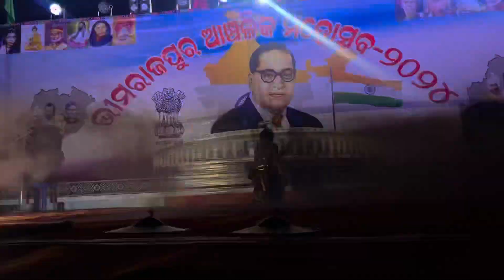Jaya ganesha || Saideep rana || M_jjak Dance Institute || Stafe Dance Performance